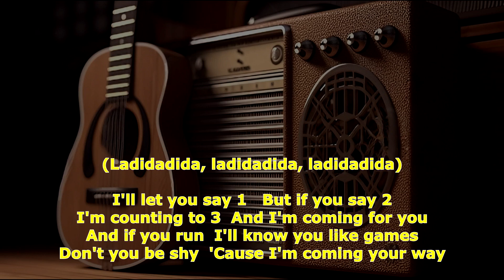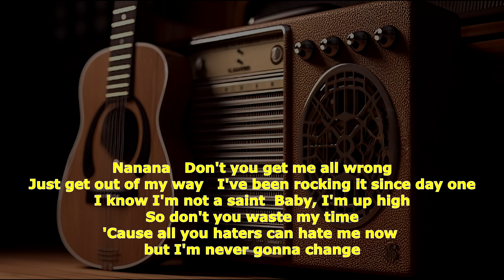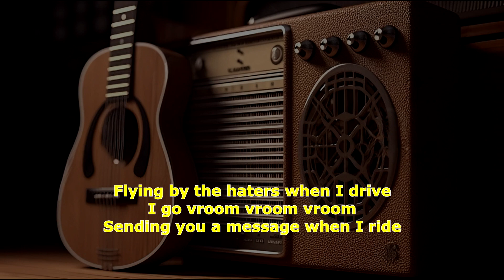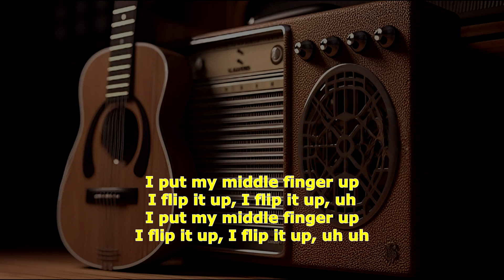Tiara Andini Flip It Up karaoke original music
Lirik Lagu Flip It Up Tiara Andini

(Ladidadida, ladidadida, ladidadida)

I'll let you say 1
But if you say 2
I'm counting to 3
And I'm coming for you
And if you run
I'll know you like games
Don't you be shy
'Cause I'm coming your way

And all you haters you can say what you wanna
I rise higher when you say my name
I don't care about the rumors or drama
Huh, Imma be fine, baby, I'm okay

Flying by the haters when I drive
I go vroom vroom vroom
Sending you a message when I ride

I put my middle finger up
I flip it up, I flip it up, uh
I flip it up, I flip it up, uh uh

I go, ladidadida, ladidadida
Ladidadida, ladidadida (I put my middle finger up)
Ladidadida, ladidadida (I flip it up, I flip it up)
I flip it up

Imma do me
I'm better than you
Keep running your mouth
But you know it ain't true
Don't care what you say
'Cause when you name me
Imma be famous
Just wait and you'll see

Nanana
Don't you get me all wrong
Just get out of my way
I've been rocking it since day one
I know I'm not a saint
Baby, I'm up high
So don't you waste my time
'Cause all you haters can hate me now but I'm never gonna change

I'm not gonna fake it so I'll say it to your face
If you don't get the message then I'll say it once again

If you step on my pride
Then watch me when I fly
I'm rising up and then I put
My middle finger high

Ladidadida, ladidadid